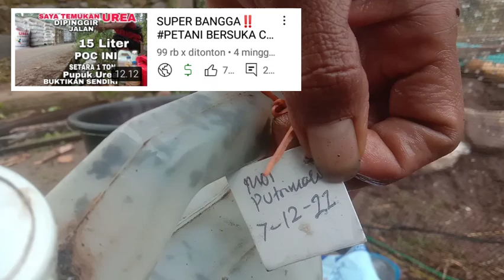TERBUKTI DAHSYAT‼️BARU 3 HARI SETELAH DIKOCOR PUPUK INI, PERSEMAIAN CABAI UMUR 15 HARI BERDAUN 4